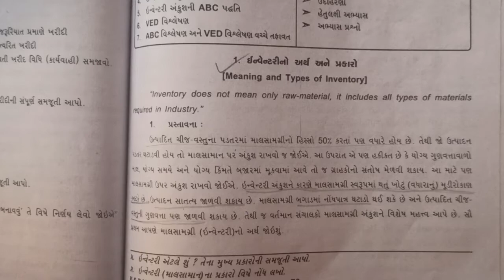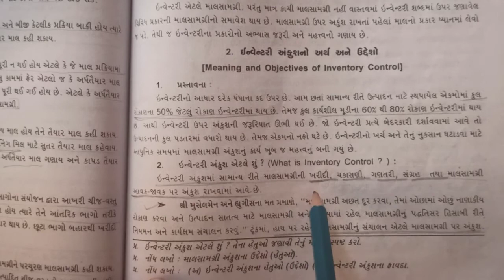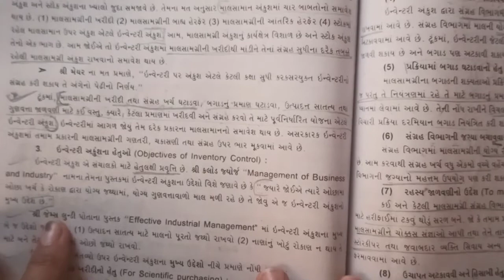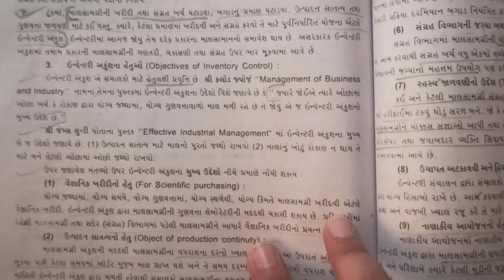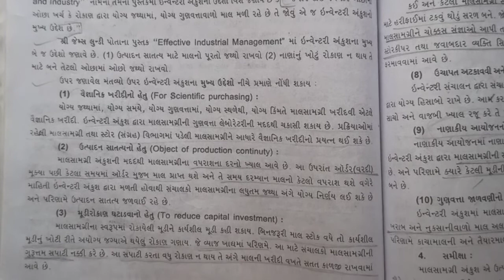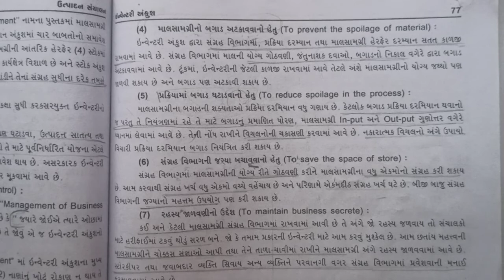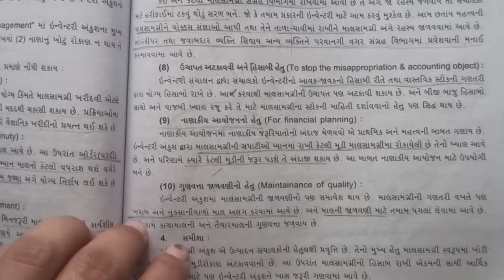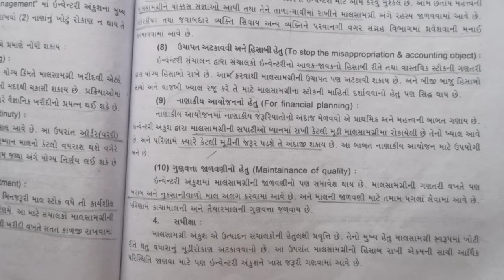B.Com Sem-4 | Production Management | ઇન્વેન્ટરી અંકુશ | ઇન્વેન્ટરી અંકુશનો અર્થ અને ઉદ્દેશો